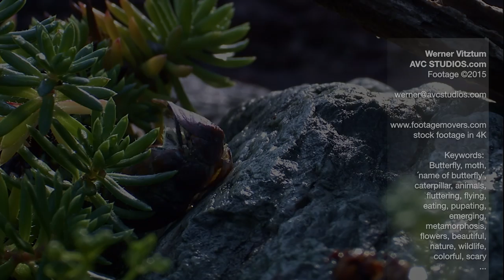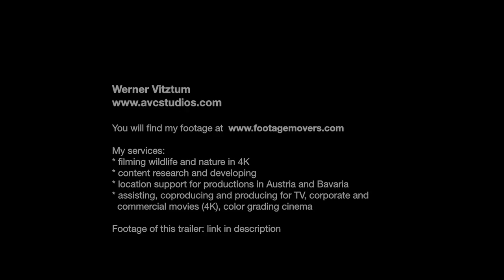Butterflies and moths, Footage, filming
Butterflies and moths are the wonderful fluttering jewels you can see around flowers during sunny summer days.
I am filming my Footageof wildlife and nature in 4K with the best lenses, cameras and formats!

My name:
Werner Vitztum, Austria

werner (at) avcstudios. com

My services:
* filming wildlife and nature in 4K
* scientific background, research
* location support for productions in Austria and Bavaria
* assisting, coproducing and producing for TV, corporate and commercial movies (4K), color grading cinema

wildlife filming and photography

Footage of this movie is available at mail+at*avcstudios.com in resolution up to 4K at